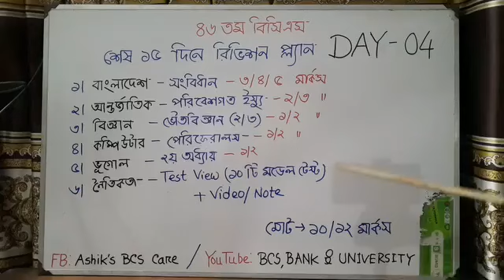শেষ ১৫ দিনে পুরো সিলেবাস রিভিশন প্ল্যান - ৪৬ তম বিসিএস প্রিলি (DAY - 04)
৪৬ তম বিসিএস প্রিলি - শেষ সময়ের বিশেষ আয়োজন || ১৫ দিনে রিভিশন প্ল্যান ||

আশা করি আপনাদের এই কথাগুলো খুব উপকারে আসবে। ধন্যবাদ।